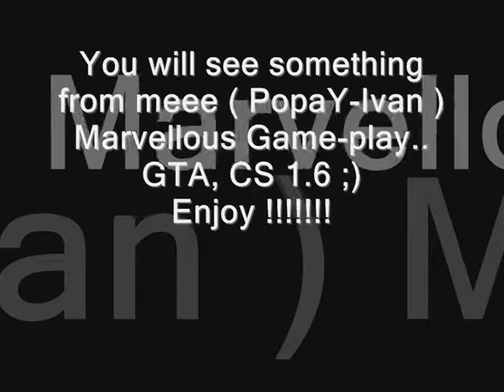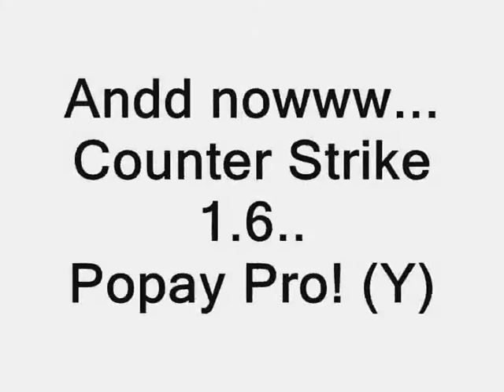Ivan Best Game Play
Popeye, Pro!